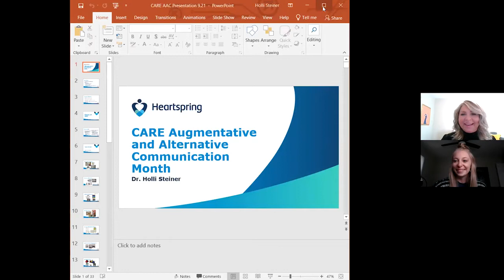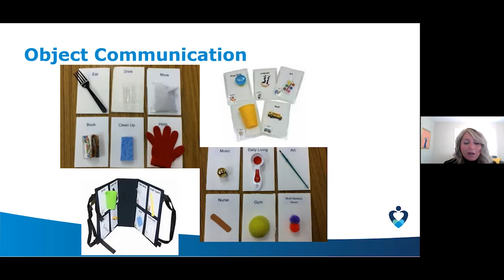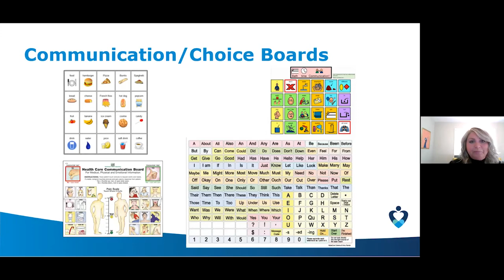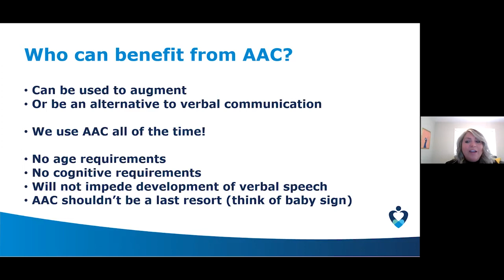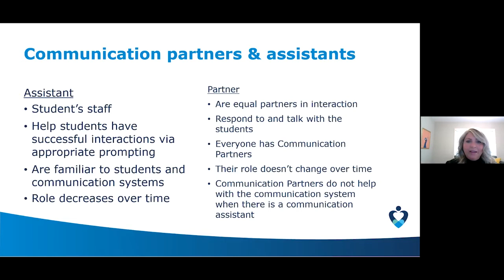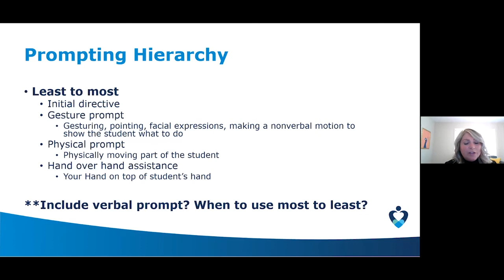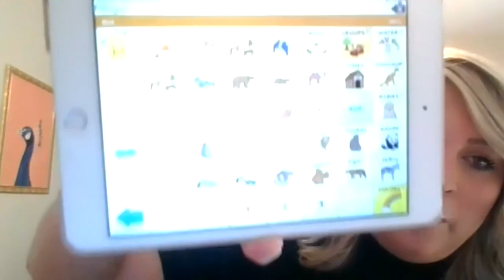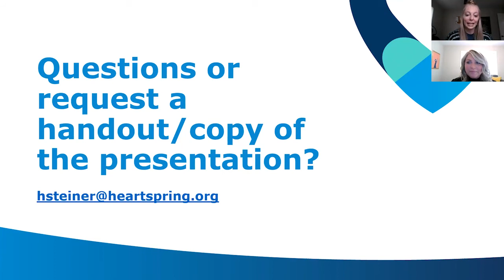Heartspring's Parent Information & Training: AAC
It is Augmentative and Alternative Communication (AAC) Awareness Month so for our October Parent Information and Training we have Dr. Holli Steiner presenting.

Dr. Steiner is an SLP for Heartspring, she has been working with AAC for 11+ years, she has taught AAC at the collegiate level, published work in the area of AAC, and so much more.

Some key points Dr. Steiner talks about in this training include, basics of AAC, types of AAC, becoming an effective and efficient communication partner, incorporating AAC into everyday life, and reading with AAC.